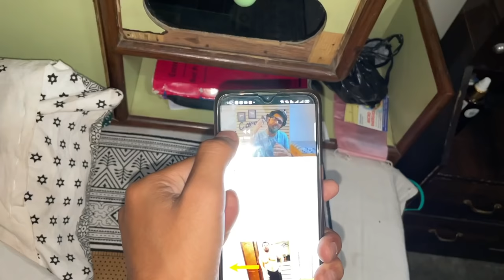Surprise Gift For Mom ❤️